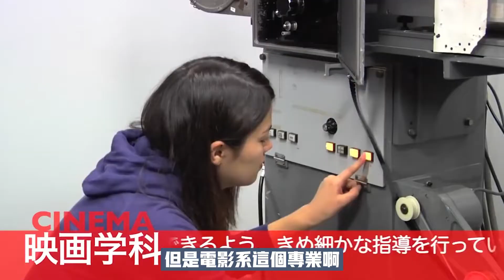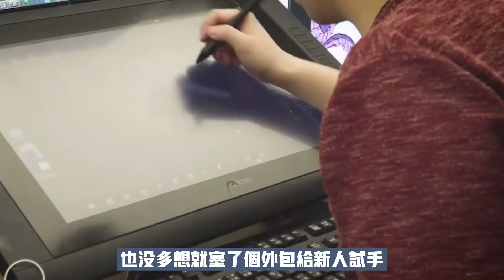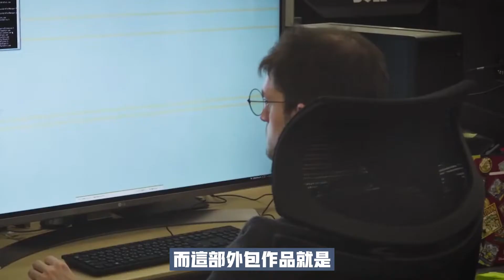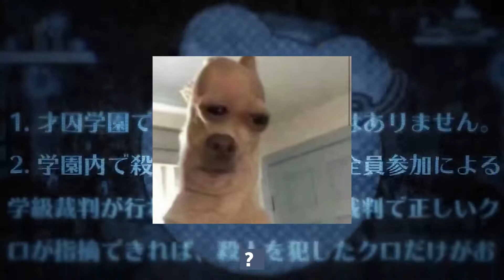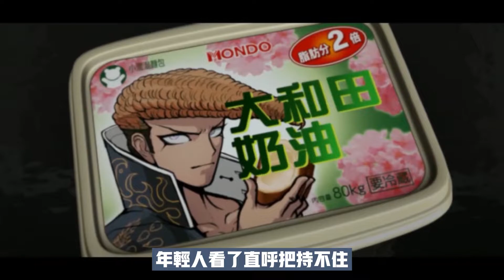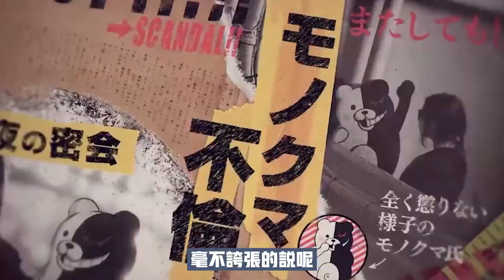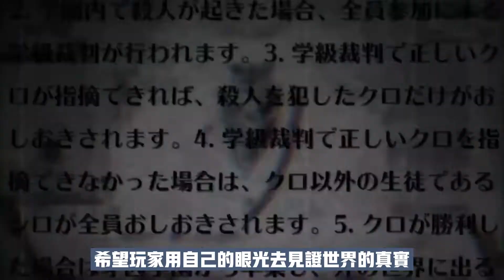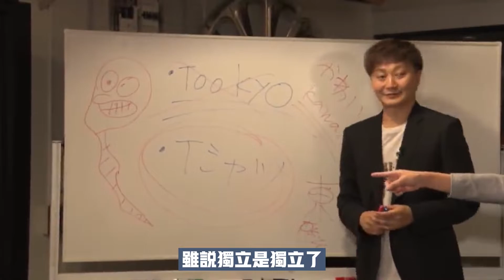【P話】我想當太空人，所以我做了《槍彈辯駁》/《彈丸論破》——小高和剛〖繁体CC字幕〗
所以小高到底上過幾次太空呢？